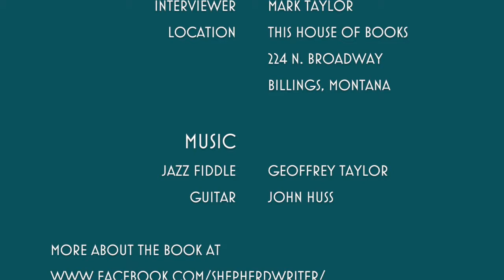With a Cup of Tea | Rod Gottula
When a young Montana boy and his family move to Japan, he faces the challenges of moving, learning a new language and adapting to a new culture. Eventually, though, he meets new friends and begins to enjoy living in Japan. One day, however, when he tells his father about another boy at school calling him "half," he learns a lesson he'll never forget. Rod Gottula's children's book Double! Not Half is a slightly fictionalized account of several conversations he had with both his children and his students while he was living and teaching in Japan. All too often, people of mixed races or cultures are referred to as "half," a term which fails to take into account the tremendous beauty and sophistication that accompanies those who "walk in two worlds." By emphasizing the positive aspects of speaking TWO languages and having TWO cultures, however, Double! Not Half aims to increase the reader's understanding of cultural diversity and the benefits that come with it. Rod Gottula's book, Double! Not Half contains a beautifully simple message of inclusion that fosters an appreciation for the value and potential that lies within every human being. Furthermore, the book's illustrator, Arthur Lin, utilizes the warmth of his water colors to create an authentic cultural experience that brings the story to life.